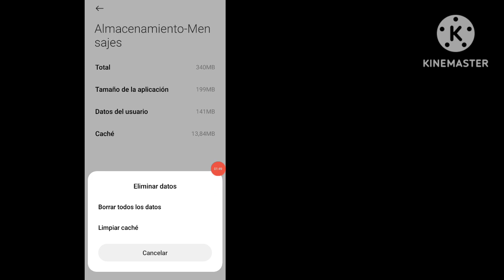Cómo solucionar problemas de envío. Verificar opciones Problema Resolver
Cómo solucionar problemas de envío